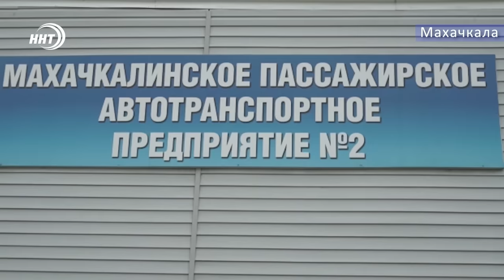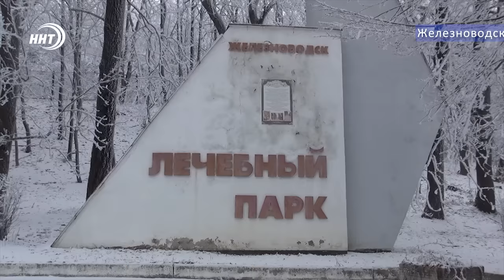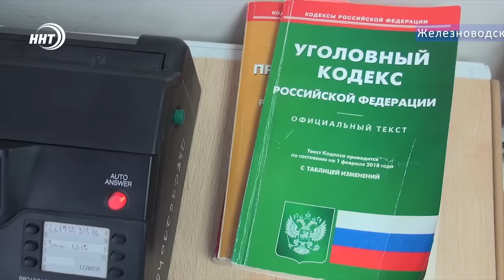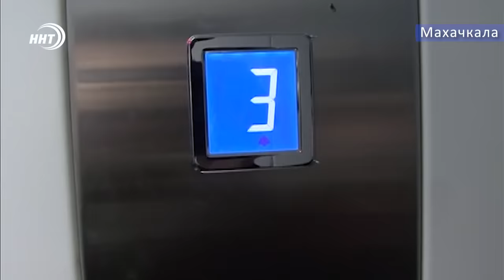Новости Дагестана 10.01.2019 год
1. Предварительная причина - грязная вода. Более 60 человек в селении Ленинаул пострадали в результате массового отравления.
2. Новый год, новые тарифы ЖКХ. Вслед за продуктами питания дорожает и свет
3.  Куда исчезнут метаны!!  Транспортное предприятие могут закрыть Руководство бьет тревогу!
4. Помнить о долге всегда и везде.  Полицейский из Дагестана спас жизнь жительнице Железноводска во время отпуска.